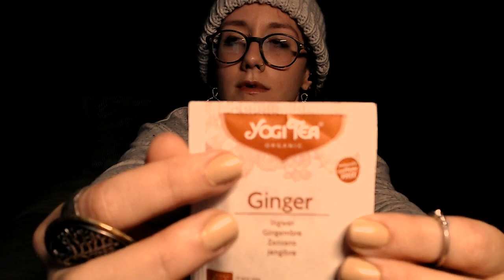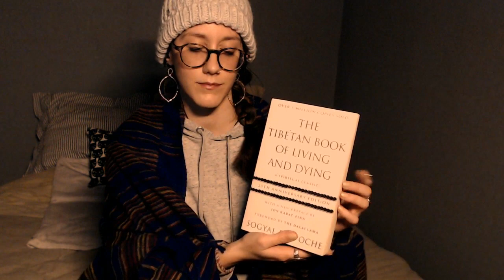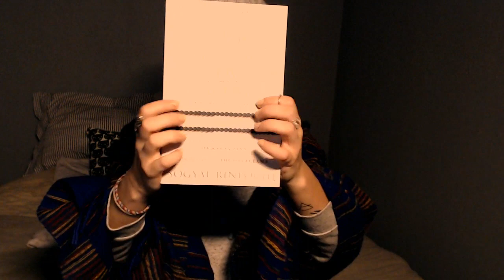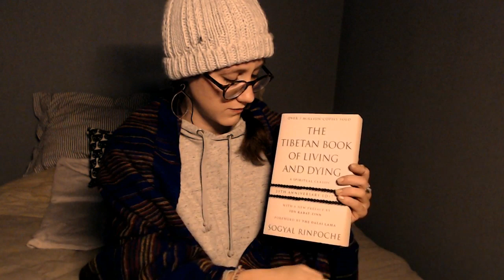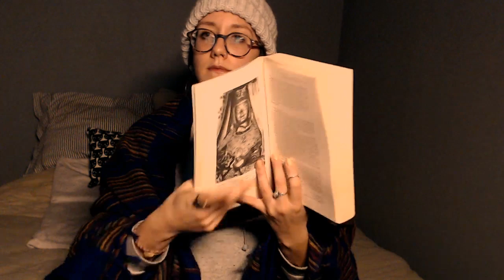ASMR for Sleep 💤 Kaki Tucks You In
It's getting late, and I'm here to help you feel safe and cozy for bedtime. In this chill ASMR session I’ll light us a candle, make some tea, fluff your pillow and even read you a soothing bedtime story, all in a whisper voice. It’d be my honor to take care of you and your energy for a peaceful night’s sleep 🌟✨💤

Tonight you’ll hear finger fluttering, whispers, lighter flicking, page turning, light tapping, and some fabric noises. Thank you for spending your evening with me 🙏🏻 Hope you enjoy!

☁️ SWEET DREAMS ☁️

✌️ and 💙,
Kaki